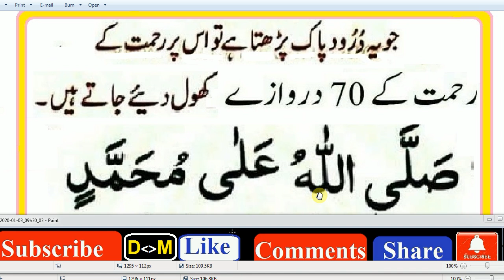Daily Durood sharif